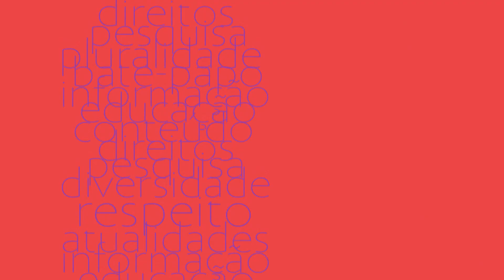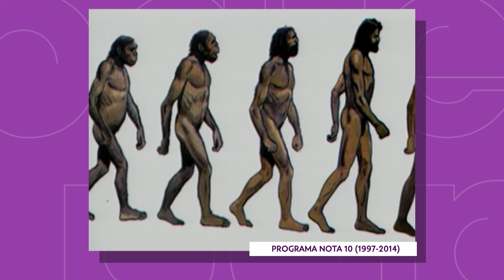Educação antirracista | Entrevista: Futura 25 Anos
Umas das vozes mais importantes da luta contra o racismo na atualidade, Djamila Ribeiro destaca a influência do Futura na sua formação e a urgência de avançarmos na agenda da diversidade no país.